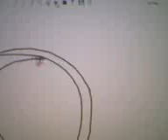worst linerider ever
bal